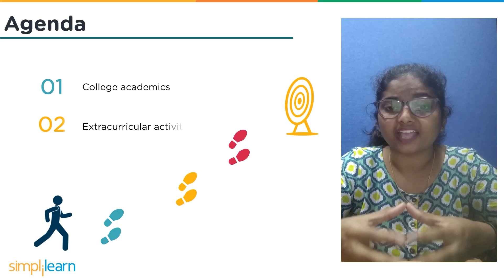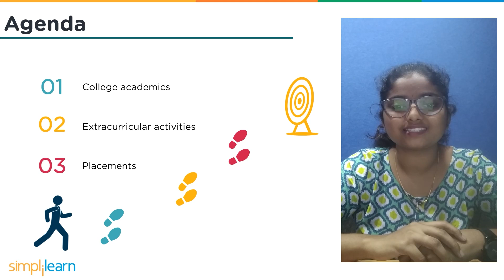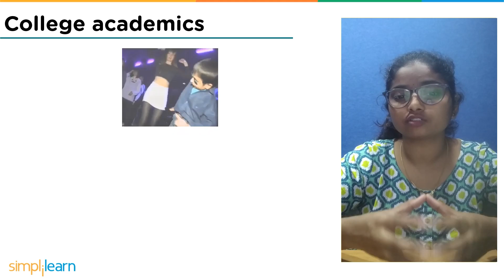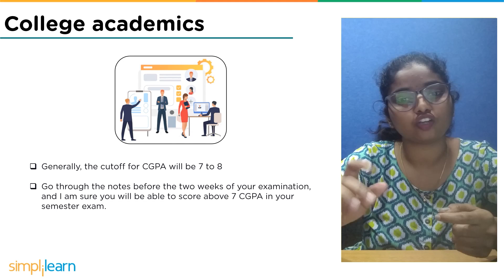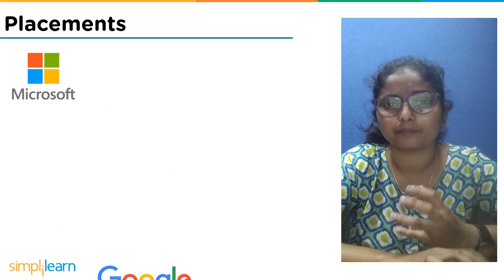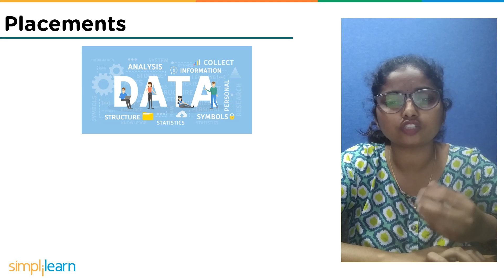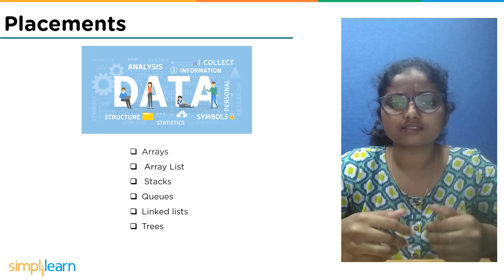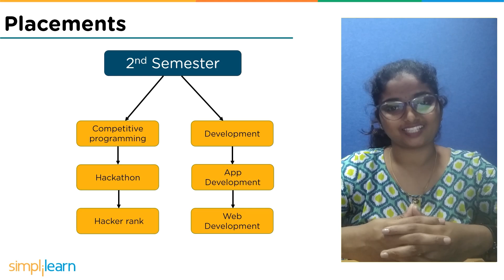Complete Roadmap For First Year Students | First Year Roadmap For Students 2026 | Simplilearn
This video, Complete RoadMap for First-year students, is about some of my and my friends' experiences in college life. It is a complete package of all the amazing college life experiences in your First-year. This tutorial will also explain how to balance your college life in academics, Extracurricular activities, and placements. Here you will get an overview of your college life and how you can design it yourself. Our major focus in this video is on the BE Cs, BCA, and BSC Cs students. By the end of this video, you may get some idea about Do's and Don'ts in your First-year of college.
In this video, we are going to see:
00:00 Introduction to Complete Roadmap for College Students
02:27 College academics in First-year of college
03:15 Extracurricular activities  in First-year of college
03:49 Placement  in First-year of college

How to utilize your initial two semesters and summer vacation to advance your academic career in College, Extracurricular activities, and Placements?
College academics -Most students will think that college life is fun and won't pay much attention to academics.
You don't fall in line because your academic performance will also affect your career development.
Extracurricular activities: Activities like painting, dancing, singing and many more are done outside the class. In college, there will be many opportunities to showcase your talent; you can participate in any of your desired activities to help you make new friends, explore new things, improve your positivity, and many more.
Placements: If you like to become a software engineer, developer, or any field related to IT,  you must learn a programming language in the 1st semester.
Programming language is a computer language that will help you to communicate with the computer system, like  C, C++, JAVA, Python,  and many more.